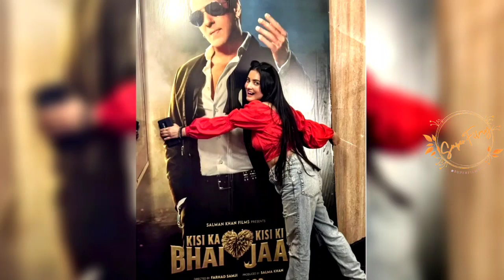Advance Booking No Matter, Kisi Ka Bhai Kisi Ki Jaan, Salman Khan, Pooja Hegde, Shehnaaz Gill, Eid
kisi ka Bhai kisi ki jaan advance booking report day1
kisi ka bhai kisi ki jaan all song
kisi ka bhai kisi ki jaan new song
kisi ka bhai kisi ki jaan movie trailer
kisi ka bhai kisi ki jaan teaser
reaction